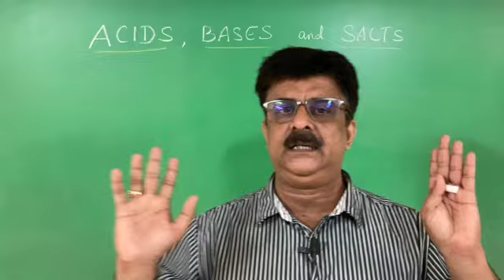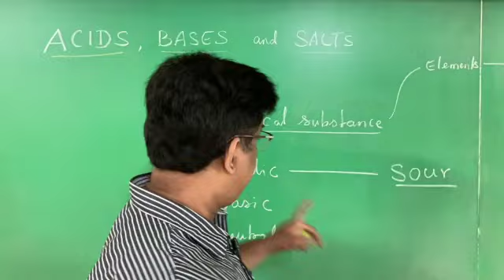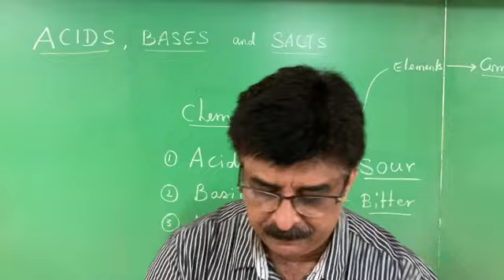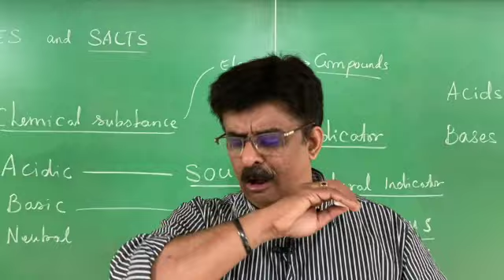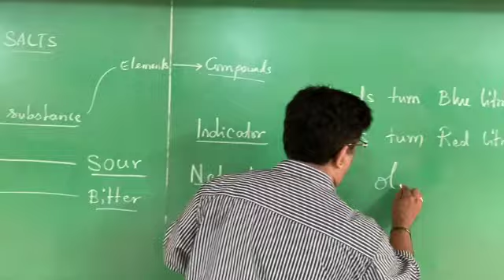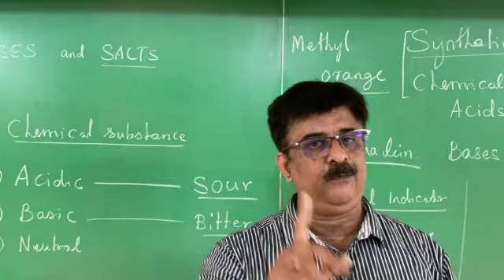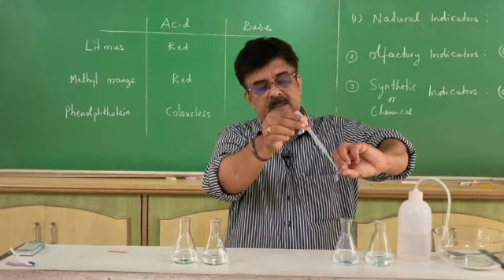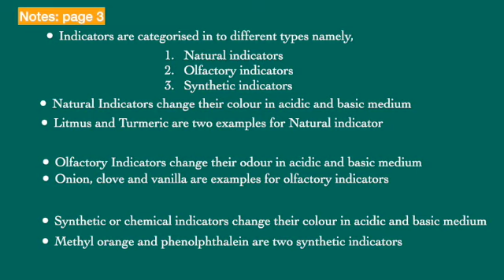ORIENTATION CLASS: 7: acids, bases& salts - 1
ORIENTATION CLASS
BATCH 2022-23
SCIENCE: CHEMISTRY
ACIDS, BASES & SALTS- 1
SBM colony, Banashankari
Bangalore 50